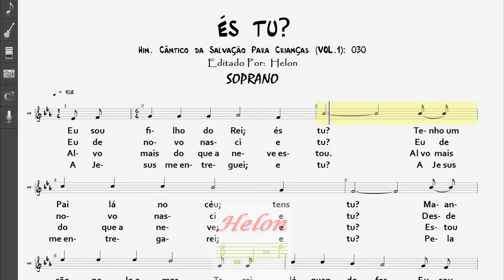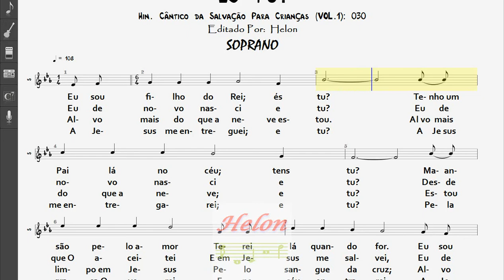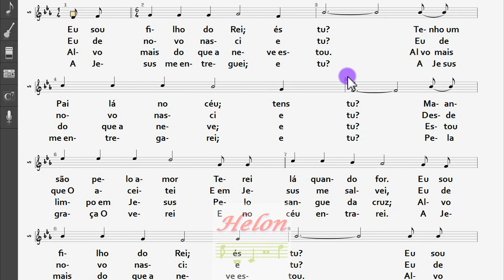030- ÉS TU? - SOPRANO